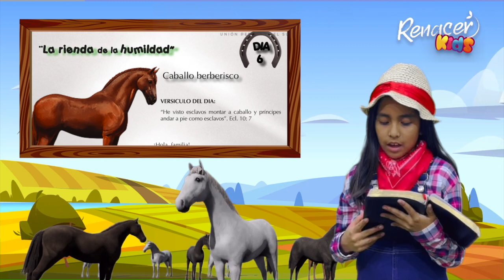RENACER KIDS | SABÍAS QUÉ 6 | CABALLOS EN LA ISLA GRIEGA | Miss Elizabeth Roca